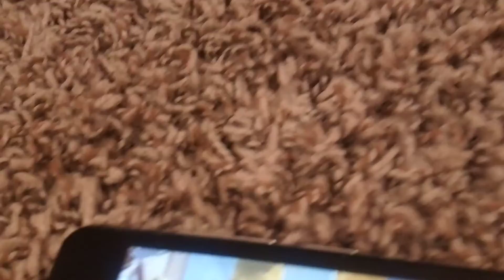the most coolest green plants in plants vs zombies 2